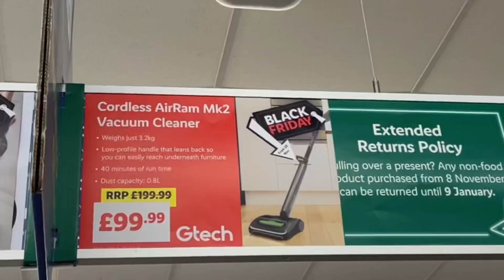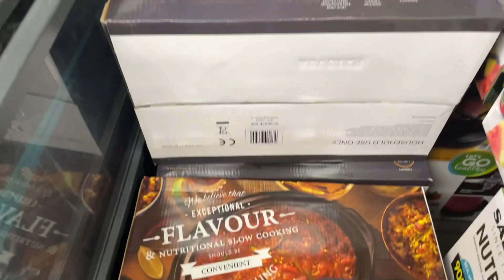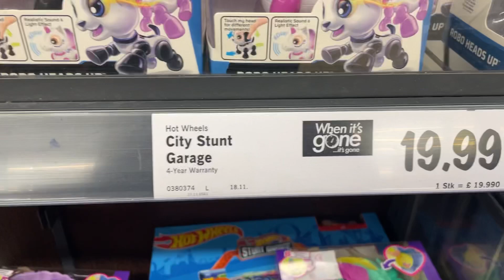WHAT’S NOW IN LIDL | LIDL MIDDLE AISLE/This week in lidl MIDDLE OF LIDL 26November Black Friday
WHAT’S NOW IN LIDL | LIDL MIDDLE AISLE | This week in lidl MIDDLE OF LIDL
LIDL COME SHOP WITH ME | WHAT’S NOW IN  LIDL | LIDL MIDDLE AISLE   THIS WEEK